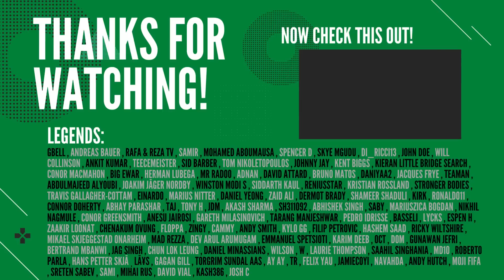FPL GW8 | MY WILDCARD DRAFT!🔒| Fantasy Premier League 2023/2024!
In this video we take a look at my FPL GAMEWEEK 8 (GW8) WILDCARD DRAFT/TEAM!